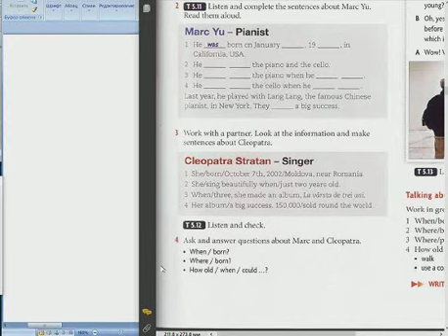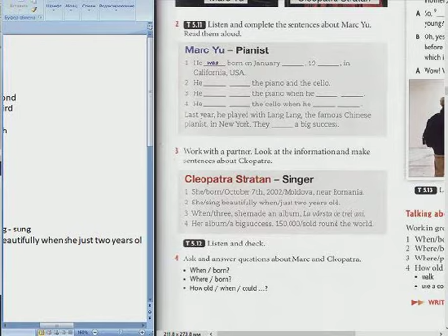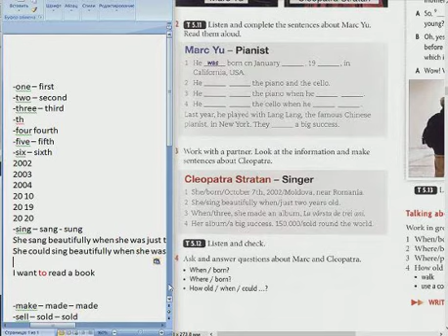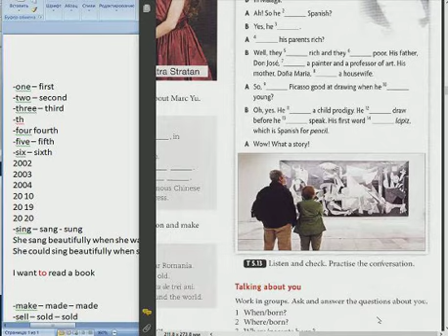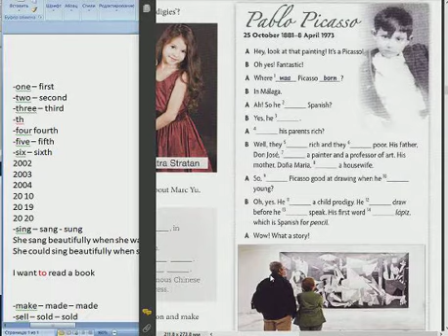The School of English in Pushkino _ 48 _ Курс «Всё сначала!»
-one – first
-two – second
-three – third
-th
-four fourth
-five – fifth
-six – sixth
2002
2003
2004
20 10
20 19
20 20
-sing – sang - sung
She sang beautifully when she was just two years old
She could sing beautifully when she was just two years old

I want to read a book

-make – made – made
-sell – sold – sold